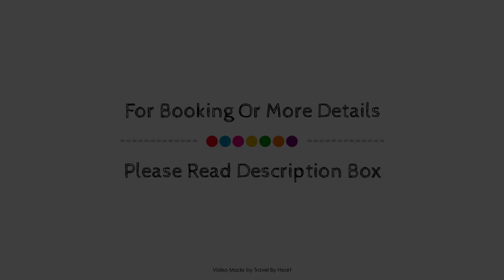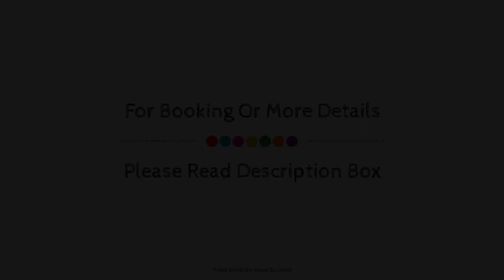La Santa Maria, Sitges, Spain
About Property:
La Santa Maria is perfectly located for both business and leisure guests in Sitges. Featuring a satisfying list of amenities, guests will find their stay at the property a comfortable one. Free Wi-Fi in all rooms, 24-hour front desk, Wi-Fi in public areas, car park, airport transfer are just some of the facilities on offer. Some of the well-appointed guestrooms feature closet, towels, slippers, sofa, smoke detector. Entertain yourself with the property's recreational facilities, including wind surfing, golf course (within 3 km), skiing, massage, garden. La Santa Maria combines warm hospitality with a lovely ambiance to make your stay in Sitges unforgettable.
Searching For
1. La Santa Maria - Sitges
2. La Santa Maria - Sitges Virtual Tour
3. La Santa Maria - Sitges Rooms
4. La Santa Maria - Sitges Amenities
5. La Santa Maria - Sitges Videos
6. La Santa Maria - Sitges Offers
7. La Santa Maria - Sitges Deals
Audio Credit:
Track Title: Reasons To Hope
Artist: Reed Mathis